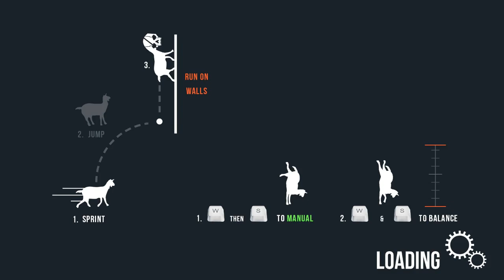Goat MMO Simulator EP2- Microwave VS The Old Goat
Lets Play Goat MMO Simulator!

Where to find and kill The Old Goat...